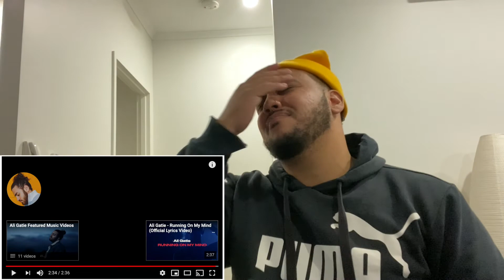ALI GATIE - RUNNING ON MY MIND [REACTION]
Whats good fam, I hope you guys enjoy the reaction.!!